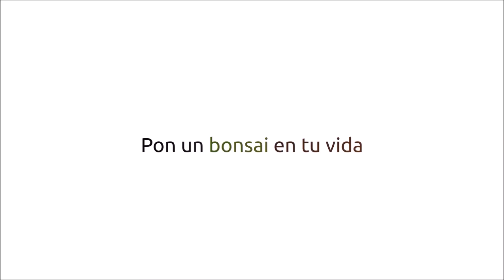Pinzado de formacion en Junipero Chinensis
Buenos dias, hoy trabajamos un Junipero Chinensis , y mediante el pinzado seguimos formandolo, espero que os guste